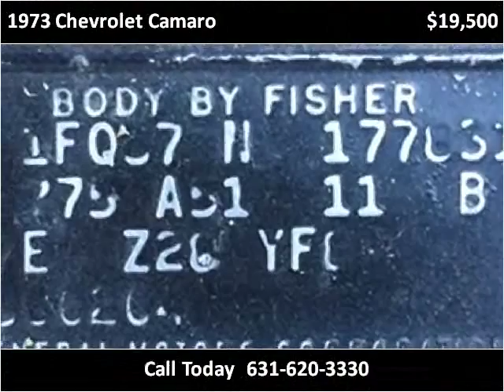1973 Chevrolet Camaro Used Cars West Babylon NY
This 1973 Chevrolet Camaro is available from Hollywood Motors.